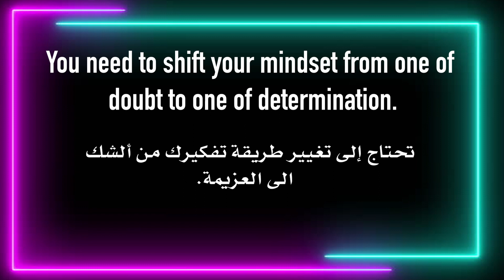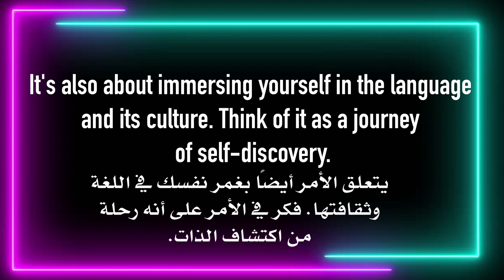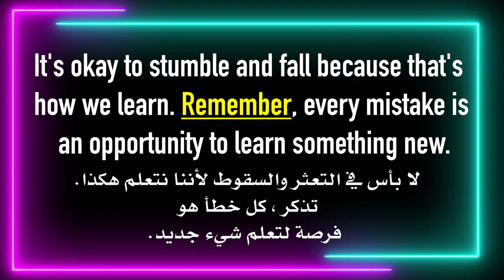خطاب تحفيزي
"Whether you think you can, or you think you can't - you're right." - Henry Ford

Hello there! Are you feeling discouraged about learning a new language? Do you believe that you don't have what it takes to become fluent? Well, I'm here to tell you that you are capable of achieving your language goals, and I'm going to give you some reasons why.

Firstly, it's important to recognize that learning a new language is not an easy task. It takes time, dedication, and hard work. But the key to success is not giving up. The moment you tell yourself that learning a language is impossible, you have already lost the battle. You need to shift your mindset from one of doubt to one of determination.

Remember, learning a new language is not just about memorizing vocabulary and grammar rules. It's also about immersing yourself in the language and its culture. Think of it as a journey of self-discovery. You'll not only learn a new language but also gain new perspectives and insights into the world.

Secondly, it's important to set realistic goals for yourself. Don't expect to become fluent overnight. Start small and work your way up. Set achievable milestones and celebrate your progress along the way. You'll be surprised at how far you can go when you take things one step at a time.

Finally, don't be afraid to make mistakes. Learning a new language involves trial and error. It's okay to stumble and fall because that's how we learn. Remember, every mistake is an opportunity to learn something new.

In conclusion, I want you to know that you are capable of learning a new language. It's not going to be easy, but it will be worth it. So, don't give up. Keep pushing forward, and you'll be amazed at what you can achieve.

As Henry Ford once said, "Whether you think you can, or you think you can't - you're right." So, believe in yourself and your abilities, and you'll be surprised at what you can accomplish. Good luck, and happy learning!